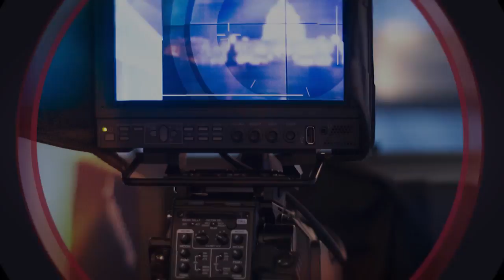VOA Trending Topic: Livi Zheng Rilis Film 'Blitar'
Sutradara Hollywood Indonesia, Livi Zheng, baru saja merayakan ulang tahun awal bulan April. Di hari ulang tahunnya ini, Livi memberi kado ulang tahun untuk kota kelahirannya, Blitar. Ian Umar mengantarkannya untuk Anda dalam VOATrendingTopic berikut ini.